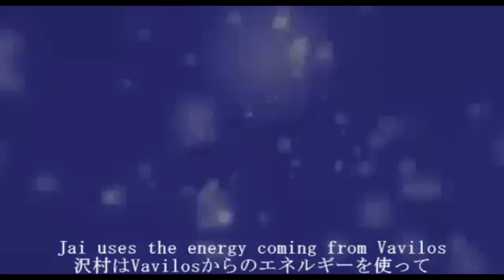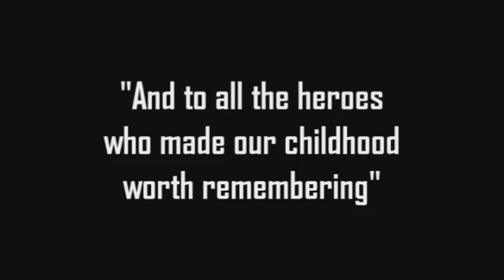JE Films Original Series: Go Space Sheriff Shaider Episode 1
Go Space Sheriff Shaider Episode  1
Story Plot: After the defeat of Fuuma he manages to lay an egg that will be the next emperor of space. Leaving Commander Kom with no other choice he trained a new space sheriff from planet earth and called him Shaider. Now the faith of the universe lies upon his hands.  GO SHAIDER!